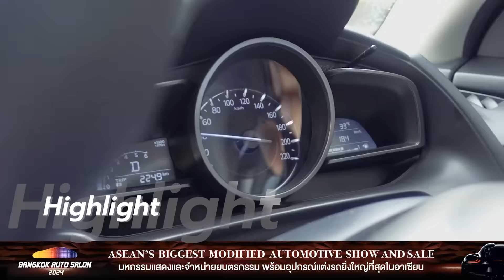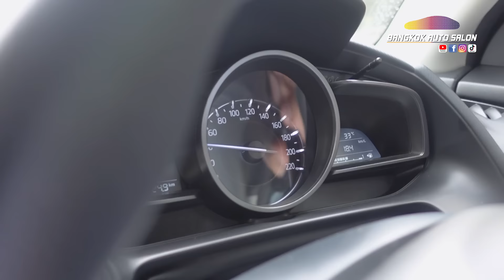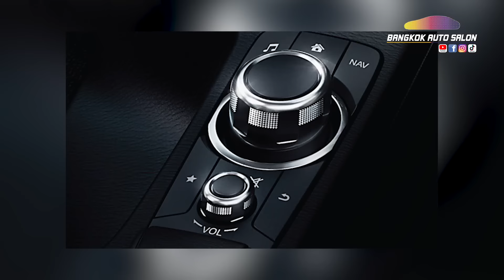ส่องใต้ท้องครั้งแรก!! Mazda 2 ทรงเก๋า ดีไซน์เก๋ | Auto X-Ray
วันนี้เรามาส่องใต้ท้อง Mazda 2 ที่หลายคนยังไม่เคยเห็นแน่นอน มาเจาะลึกกันว่า นอกจากภายนอกที่สวยงาม ภายในมีอะไรซ่อนอยู่??